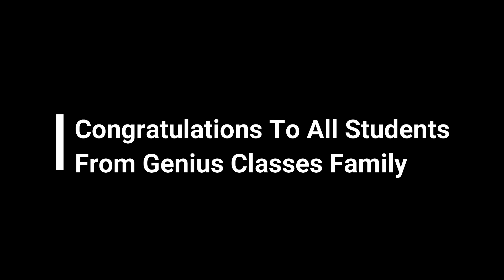GENIUS CLASSES Attractive Prize Cover Of Round 5